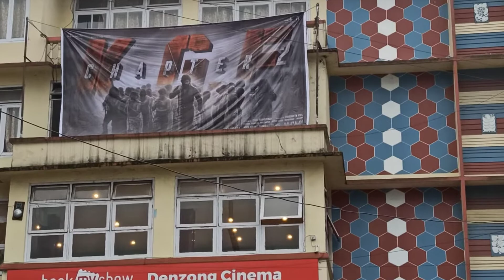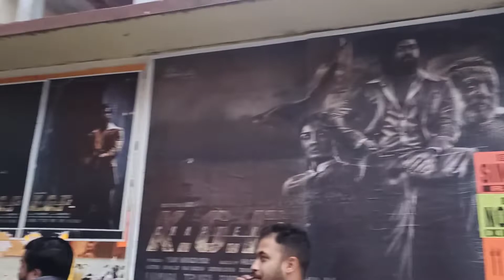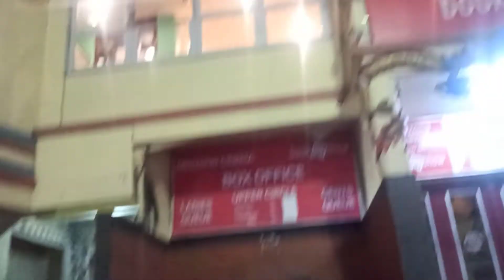Asia Movie Life Ma Nahin Dekha Tha 🤯/KGF Chapter 2 Movie REVIEW | TcL Vlogs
what I used for vlogs:
Bike: Xpulse 200 fi bs6
redmi note 8pro#TcLvlogs#sikkimmotovlog#TcLvlogs

redmi note 8pro
stillbirth helmet
City Gloves

Track: Ohana
Music Composed and recorded by Oak Studios

and see you all in comment section

see you in the Comments section

City Gloves

stillbirth helmet
City Gloves